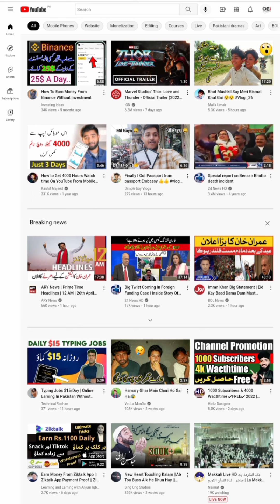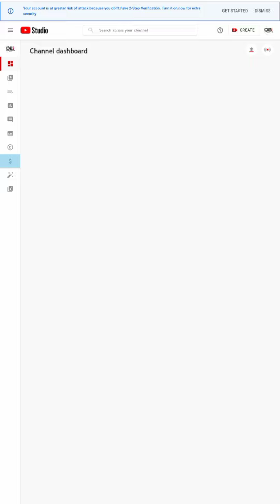How we check our subscriber and watchtime from Google YouTube studio|online earning ideas